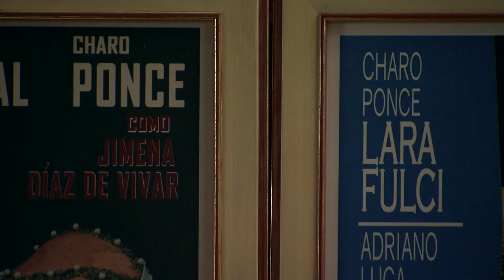Durán descubre una pista relevante en el despacho de Charo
Durán se presenta en el despacho de Charo, quién parece estar decidida a contarle a este la verdad sobre la fingida amnesia de Ortega. Antes de hablar con ella, Durán descubre en los carteles de las películas de Ponce dos nombres que suman una pista clave en la investigación.